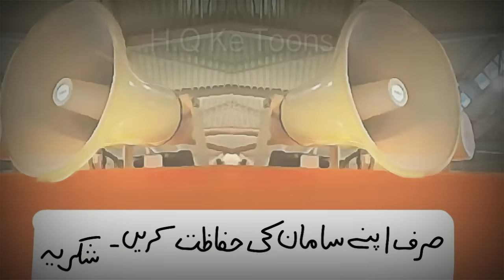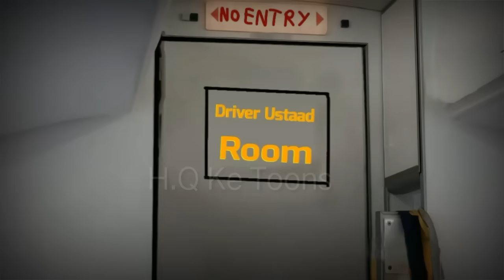Plaeed Vlog # 2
Karachi cartoon animation